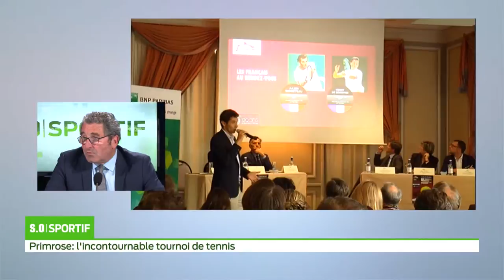SO Sport - Lundi 08 avril